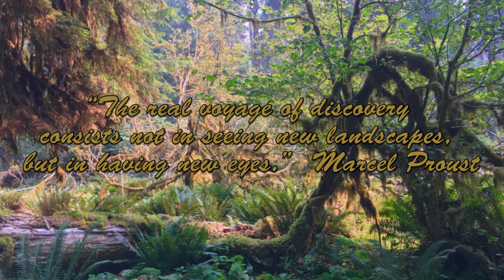The Precarious Bridge, Quinault River Valley Day II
The 2nd day of our Quinault River Valley trek was magical. All the flora in their different shades of green cover the landscape and truly makes you feel like your in a wild ecosystem. We also got to cross the craziest bridge we've yet seen in the back country and explore the Enchanted Valley .